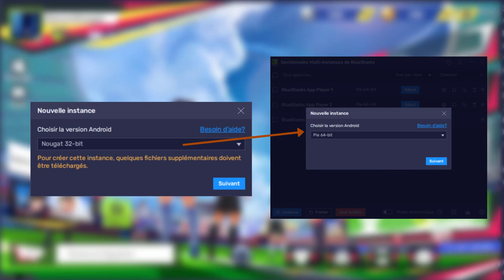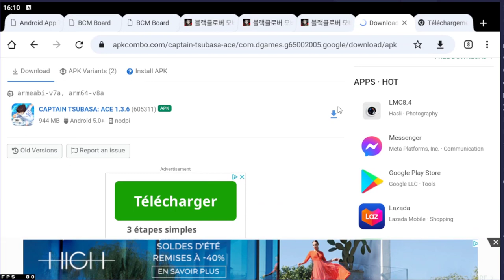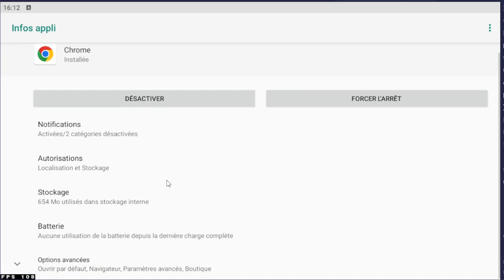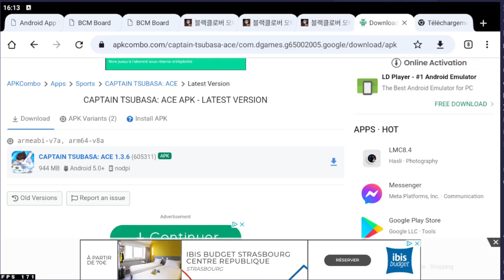JOUER AU NOUVEAU JEU CAPTAIN TSUBASA ACE SUR PC CAPTAIN TSUBASA ACE SHOWDOWN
00:00 Introduction
00:57 installer bluestack
01:53 Installer/Télécharger  captain tsubasa ace